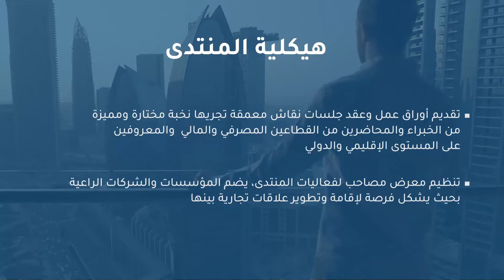منتدى: "رؤساء إدارات المخاطر في المصارف العربية 2021" في دورته الثالثة ايام 8 - 9 - 10 تموز / يوليو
ينظم إتحاد المصارف العربية تحت رعاية معالي محافظ البنك المركزي المصري – الأستاذ طارق حسن عامر وبدعم وتعاون البنك المركزي المصري وإتحاد بنوك مصر ، منتدى: "رؤساء إدارات المخاطر في المصارف العربية 2021" في دورته الثالثة ايام 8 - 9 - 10تموز / يوليو، 2021 في مدينة الغردقة - جمهورية مصر العربية، فندق البارون - سهل حشيش.